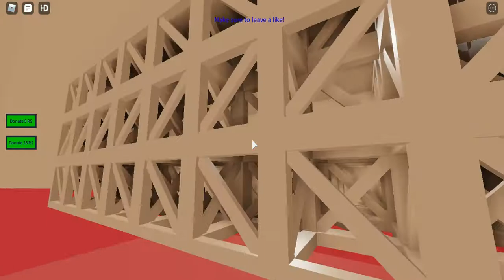playing tower of rage Quiting